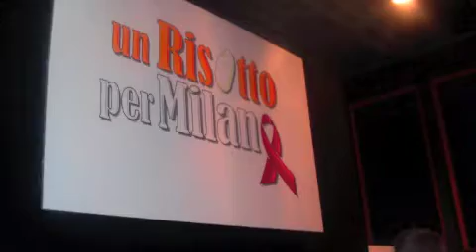Fabio Pisani & Alessandro Negrini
Alessandro Negrini e Fabio Pisani sono gli chef di Aimo & Nadia. Il tema del loro intervento è il sapore dolce del riso. Ma anche l'equilibrio, il raggiungimento della sfera emotiva del cliente. Subito un risotto. Non c'è soffritto, il riso viene ben tostato in olio (niente burro) e la cipolla si cuoce a parte, così non brucia. Resta dolce, non acida, e arriva dopo. La cottura va a puntino senza aggiunta di altri ingredienti. Viene aggiunta una crema di cima di rapa, cucinata in padella senza aggiunta di acqua e passata al minipimer. La mantecatura viene effettuata con della burrata. A questo punto tocca al cappero dissalato e tritato in extravergine. Nel finale grana padano. Intanto è stata preparata una tisana di verbena, mentuccia, limone e pepe. La cozza pelosa, la tarantina, viene scottata a 80°C per 30 secondi nella tisana. Poi si appoggiano sul piatto, con il loro contributo di mare e di verde della tisana. Germogli di menta, origano, un filo d'olio. La dolcezza del riso come ingrediente a maggior ragione deve essere centrale in un dessert, crema al gelato di mandarini e cinque spezie con un soufflé a base di riso, ottimo per chi non ha buoni rapporti con il glutine. La vodka è l'alcol che serve al soufflé per essere leggero, una spinta centrifuga che rende tutto più aereo. Latte in ebollizione con la vodka, che in parte evapora. Il rosso d'uovo aiuta ad assorbire gli aromi. Il clementino, la sua buccia, viene grattugiato nella base insieme a ricotta di bufala. Le cinque spezie sono cannella, garofano, cardamomo, coriandolo, pepe. Il riso viene lavorato al setaccio fino a diventare una crema. E il risultato è eccellente. Alla fine sul palco è arrivato anche Aimo Moroni, il patron del ristorante dove la coppia di chef lavora. Meno sushi bar più trattorie. Questo è il concetto espresso dal leggendario ristoratore. Creatività non è scimmiottare l'oriente o l'occidente, la quantità e la qualità delle materie prime in Italia è tale che non c'è certo bisogno di guardare fuori. Orgoglio biancorossoeverde.
S.A.